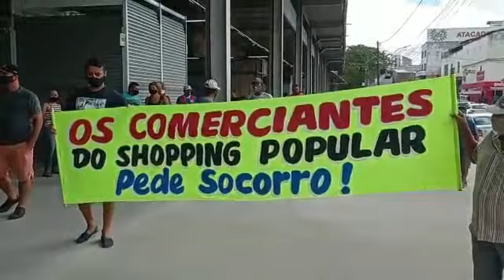Comerciantes do Shopping Popular realizam grande manifestação em frente a prefeitura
Eles alegam que estão enfrentando muitas dificuldades e que a obra está inacabada.